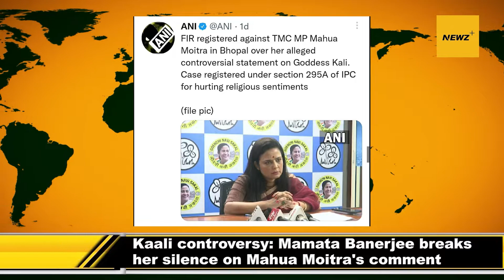Kaali controversy: Mamata Banerjee breaks her silence on Mahua Moitra's comment